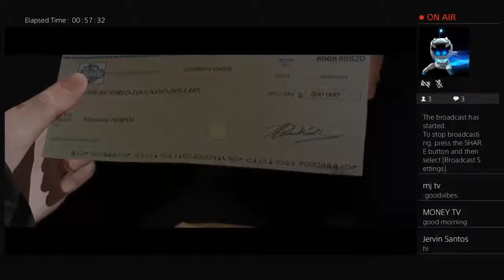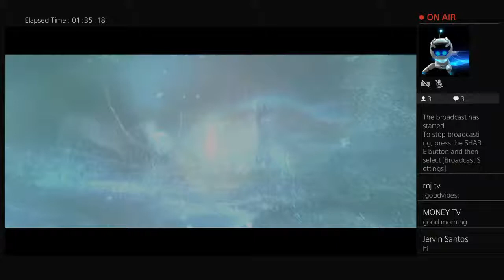Beyond Two Souls 6 finale